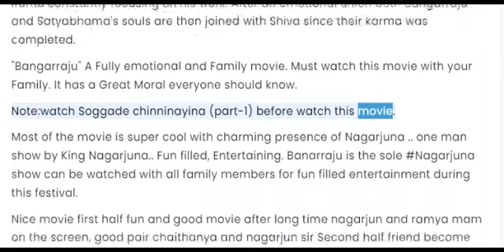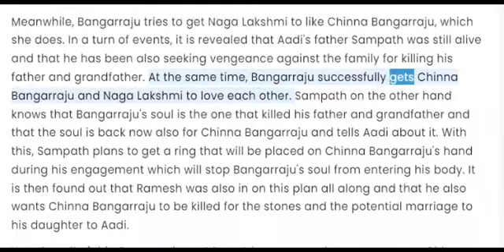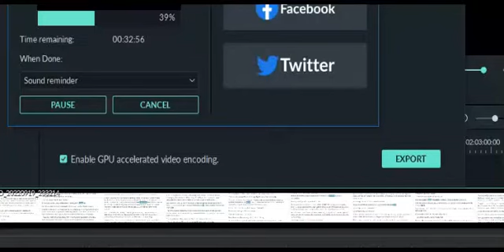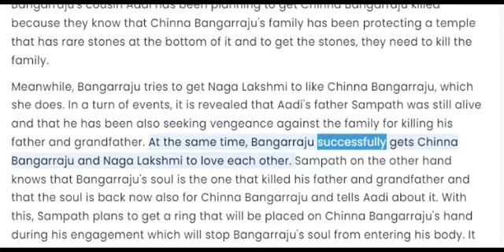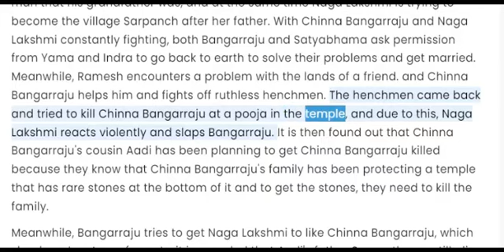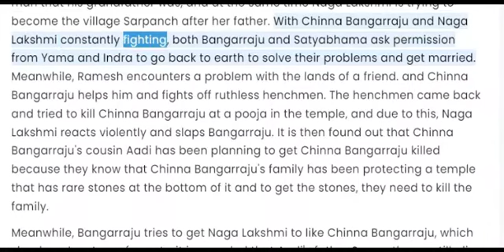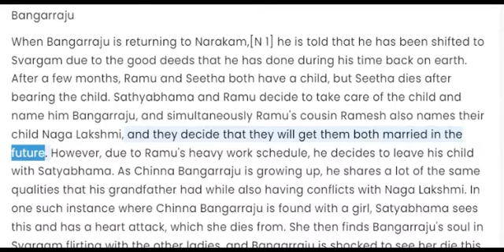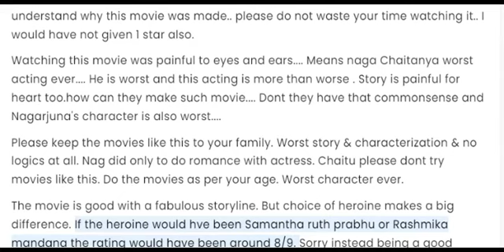Bangarraju Full Movie review | Nagarjuna, Naga Chaitanya, Krithi Shetty | Facts & Analysis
hello everyone in this video I explain Bollywood movie  review Watch the full video to get interesting facts, Hindi Dubbed Version Update, detailed technical aspects review, Prediction Of Box-Office Collection and, deep story Analysis & Explanation about the Indian Telugu-language Supernatural Action Drama Family Entertainer film Bangarraju.

 written and directed by Kalyan Krishna Kurasala

Cast
Akkineni Nagarjuna as Bangarraju
Naga Chaitanya as Chinna Bangarraju
Ramya Krishnan as Satyabhama
Kriti Shetty as Naga Lakshmi
Rao Ramesh
Brahmaji
Vennela Kishore
Jhansi
Anitha Chowdhary
Cameo appearances
Seerat Kapoor
Meenakshi Dixit
Darshana Banik
Vedhika
Daksha Nagarkar
Faria Abdullah